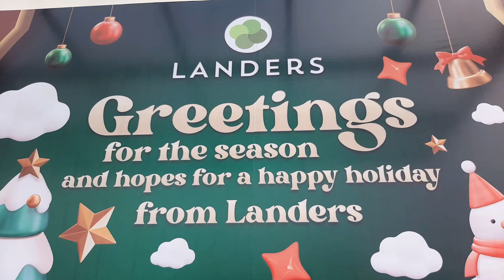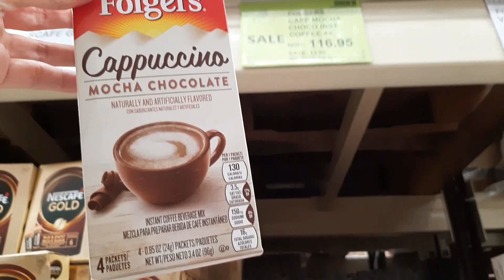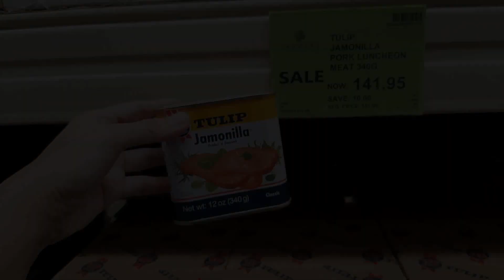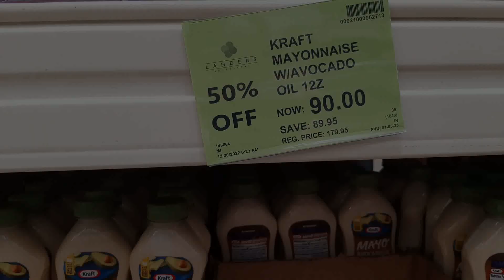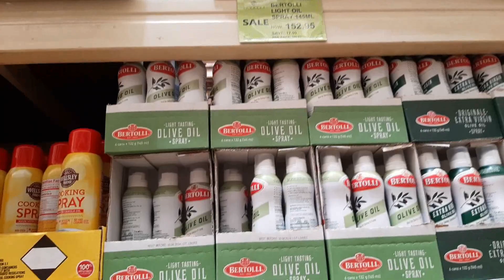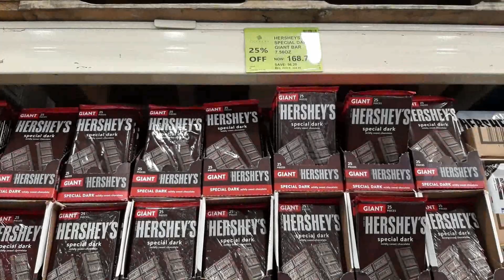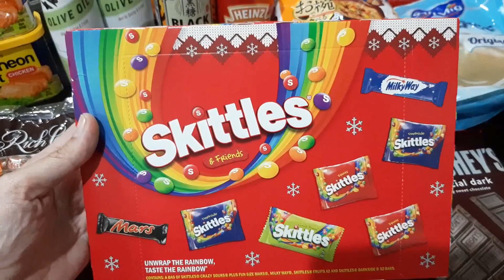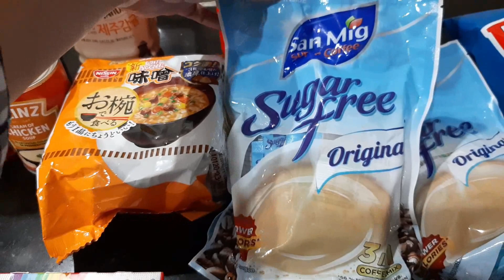Landers Superstore First Landers Grocery Shopping for January 2023 Supermarket Vlog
ASMR in a Supermarket and at checkout